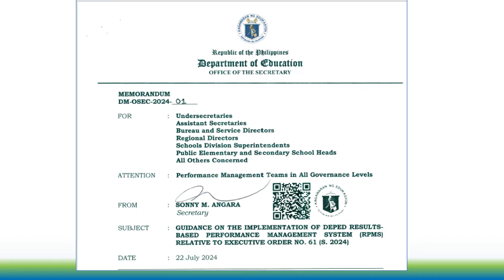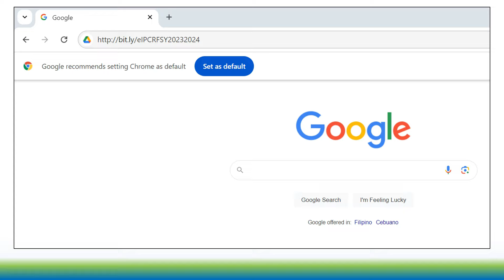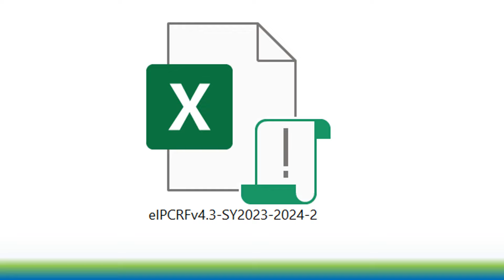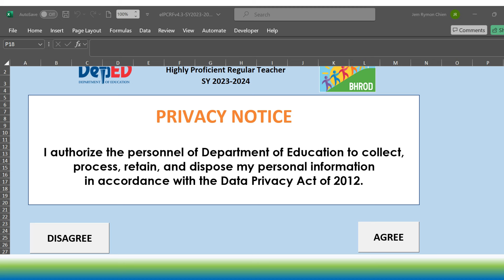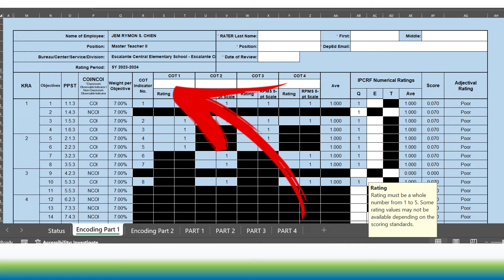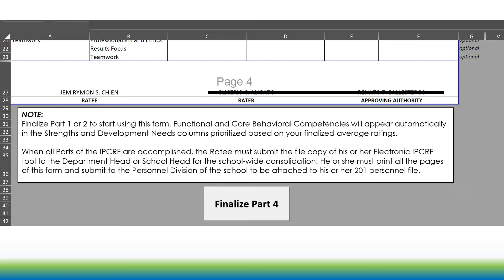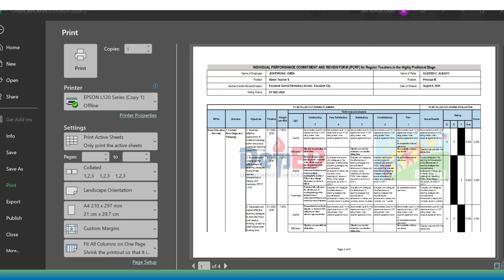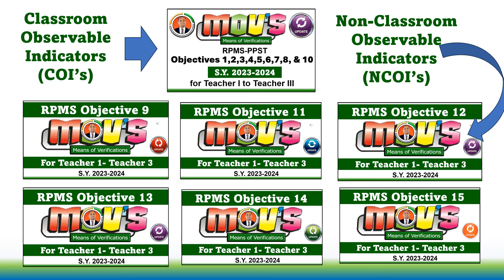The Official Electronic IPCRF Tool for S.Y. 2023-2024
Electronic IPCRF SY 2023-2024